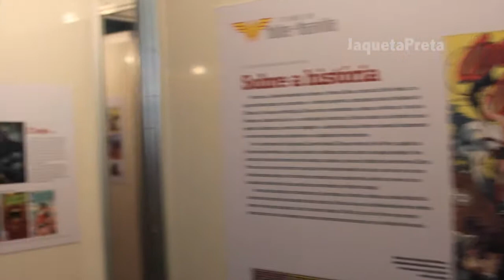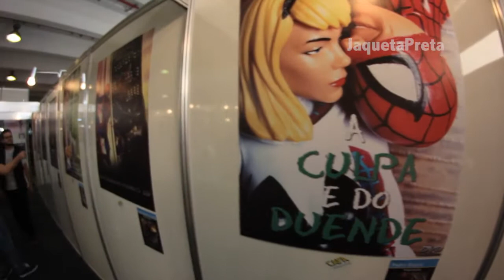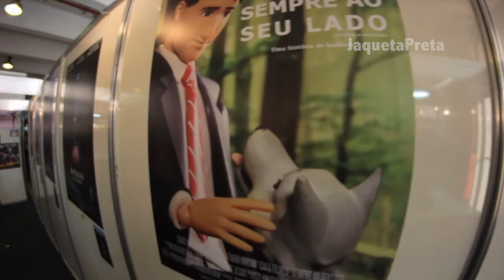O Que Rolou? 22ª Fest Comix 2016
Tranquilo? Entre os dias 17 a 19/06 aconteceu o Fest Comix, evento que reúne o universo geek, cosplayers e aficionados por quadrinhos. Teve muito estande de quadrinhos e editoras independentes, além de muitas ofertas. Foi muito bacana!